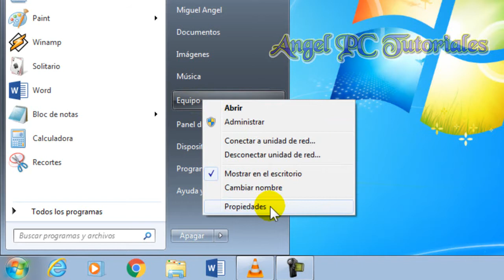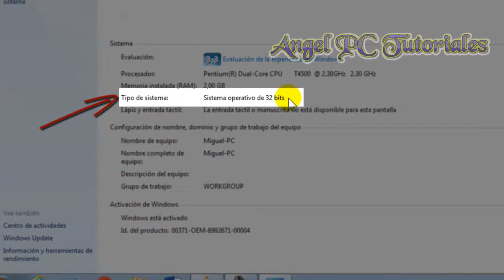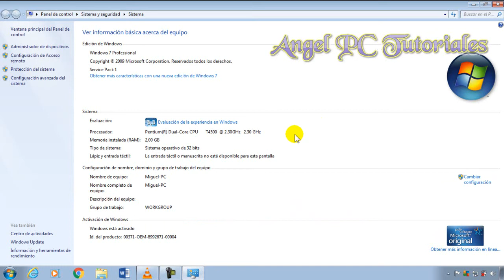Como VER de CUANTOS BITS es mi PC WINDOWS 7 ¿32 o 64 bits? ◀️▶️ DIFERENCIA entre 32 y 64 BITS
como saber mi windows 7 es 32 o 64 bits en pc? Con este videotutorial lo sabremos. Windows 7. Diferencia entre 32 y 64 bits: La principal diferencia entre estos dos tipos de sistema de Windows 7 se centra en la manera en la que el procesador de la PC administra la información. El sistema de 64 bits puede administrar grandes cantidades de memoria RAM y hacerlo de una forma más eficiente que el sistema de 32 bits.

Pero es importante saber que el sistema de 32 bits es suficiente para equipos con menos de 4 Gigabytes de memoria RAM, a partir de 4 GB de RAM o más, es conveniente instalar el sistema de 64 bits, de esta manera se podrá utilizar toda esa memoria para ejecutar muchos programas al mismo tiempo.

Que quede claro: no se puede actualizar el Windows 7 de 32 bits a 64 bits, hay que hacer una instalación desde cero.

Si solo usamos nuestra computadora para realizar cosas básicas, está perfecto que tengamos un sistema de 32 bits.

Ahora bien, si queremos usar programas que tienen mucha demanda de memoria RAM, por ejemplo:
_ Programas profesionales de edición de imágenes y vídeo.
_ Juegos en 3D y otros programas que requieren cálculos complejos, como aplicaciones financieras o científicas.
_  Programas que tienen acceso a grandes bases de datos o que trabajan con ellas.
Deberemos instalar un sistema operativo de 64 bits.

Soy nuevo en YouTube, recién estoy empezando. Desde ya, MUCHÍSIMAS GRACIAS.

VIDEO SUGERIDO:

Busca y Descarga Música (canciones y efectos de sonido) sin copyright, desde la Biblioteca de Audio de YouTube, para usarla libremente en tus videos.